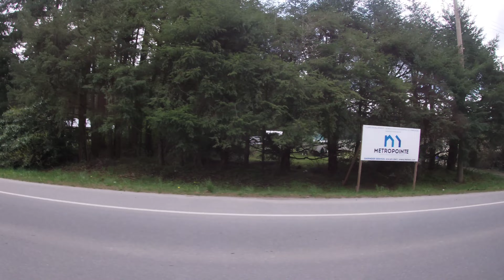563 Fernridge via brookswood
I'm on the 563 from Langley ctr to Fernridge via brookswood

community shuttle